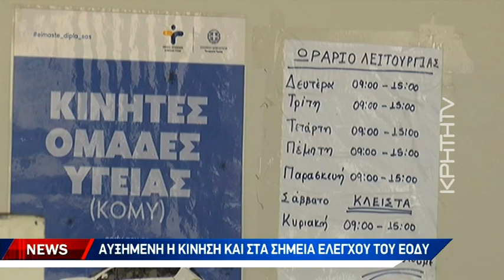Αυξήθηκε η ζήτηση σε rapid test και self test